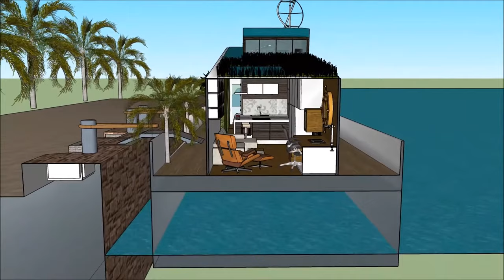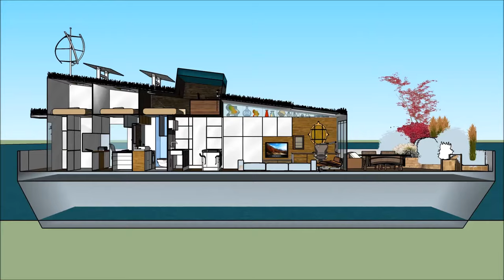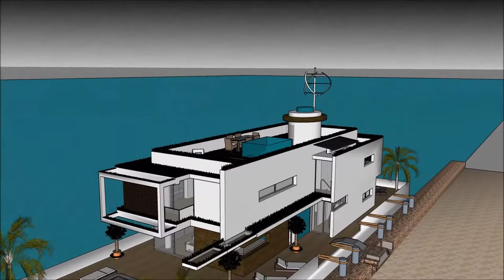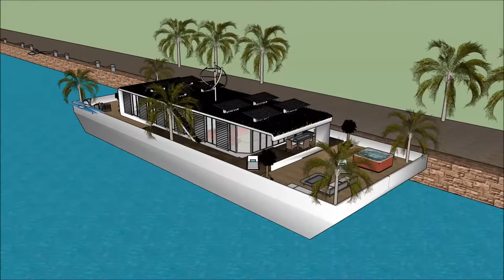Marina Dimora galleggiante villa galleggiante casa galleggiante Italia proprietà nei Paesi Bassi Mil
La barca Marina Dimora galleggiante villa galleggiante casa galleggiante Italia proprietà nei Paesi Bassi Mil house è fatta per sostenere la qualità della vita:

La Marina Dimora galleggiante villa galleggiante casa galleggiante Italia proprietà nei Paesi Bassi Mil include uno stravagante barcone house design pronto per l'utente stravagante a noleggiare la chiatta house

Il @Marina Dimora galleggiante villa galleggiante casa galleggiante Italia proprietà nei Paesi Bassi Mil ha tre piani di livello con cantina al di sotto di esso, che consistono in tutte le strutture necessarie per l'affittuario. The House boat Barge ha un design moderno unico e contemporaneo con caratteristiche architettoniche uniche. Ha una propria area lounge con splendida vista sulla baia.